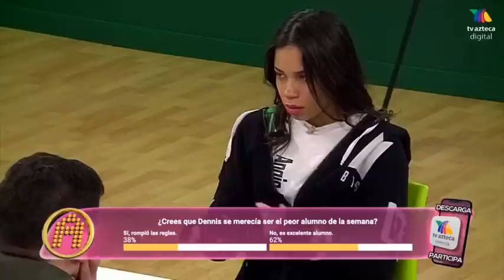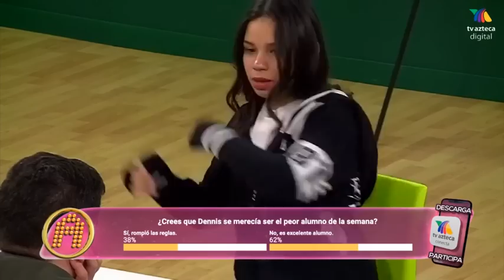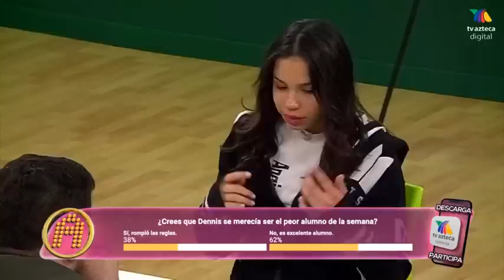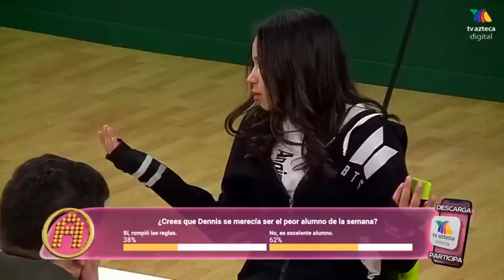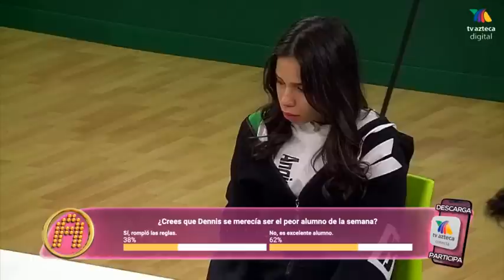¡Angie contó un secreto que no la dejaba avanzar! | La Academia 2019